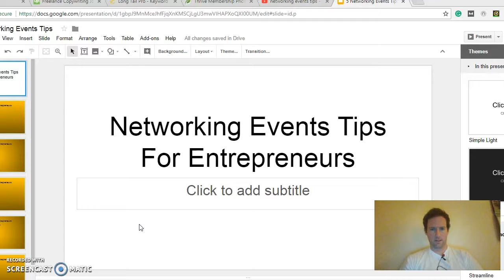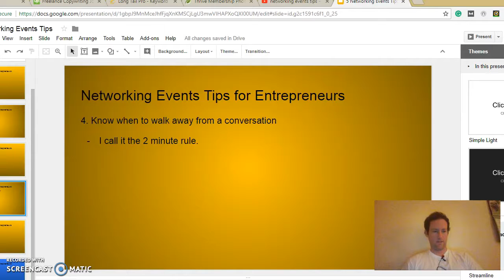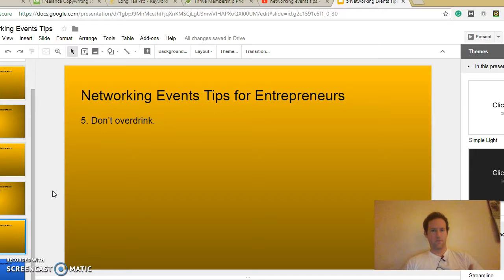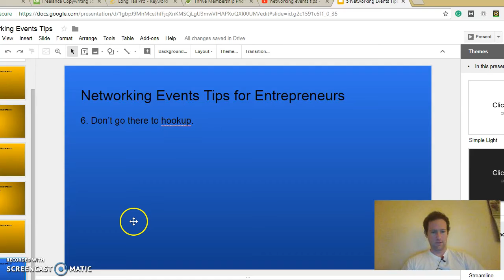6 Tips For Networking Events... Especially For Solopreneurs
How to make the most of networking events if you're trying to build your business.